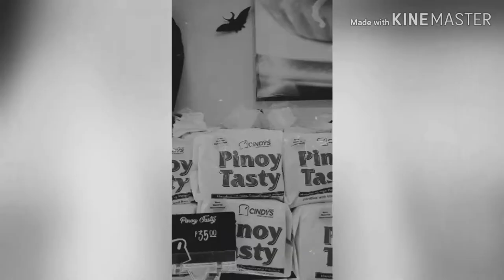Halloween "Trick or Treat"